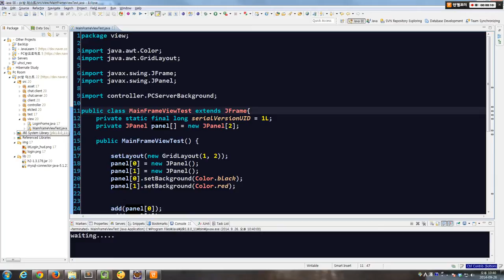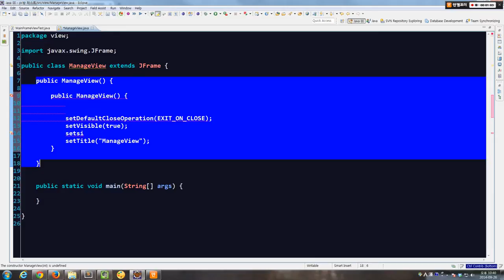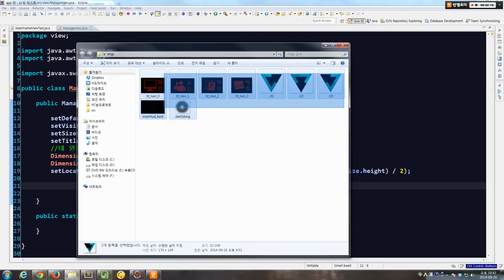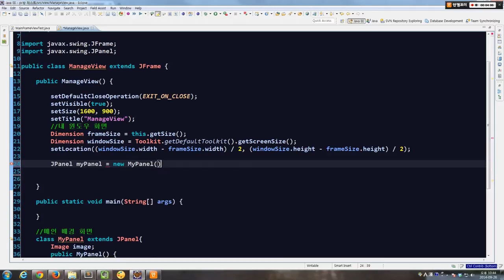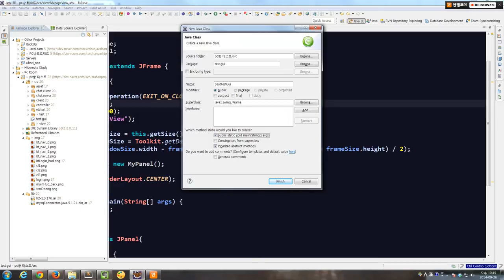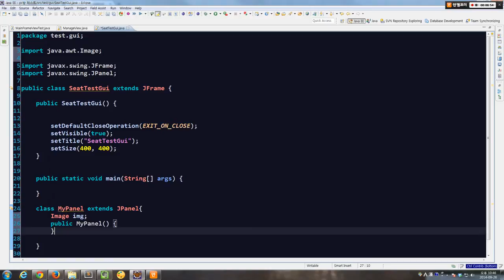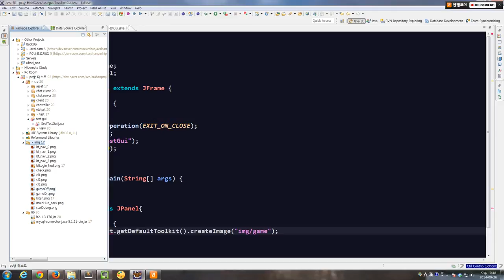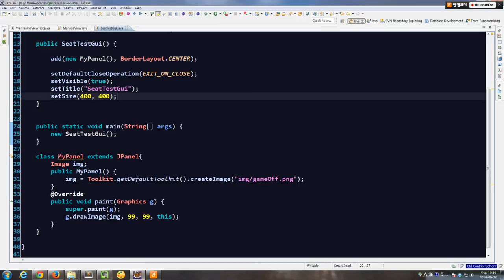생코PC방12 메인 뷰프레임만들기